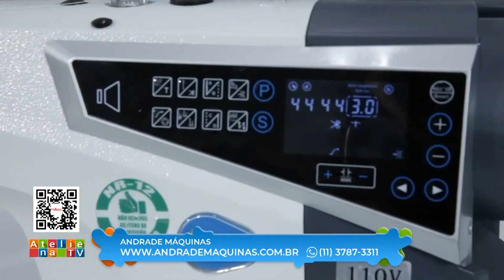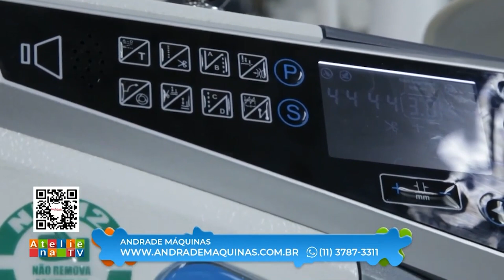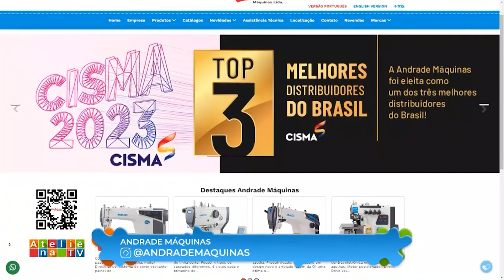Costura com Paula Kondo 07 12 ATELIE NA TV